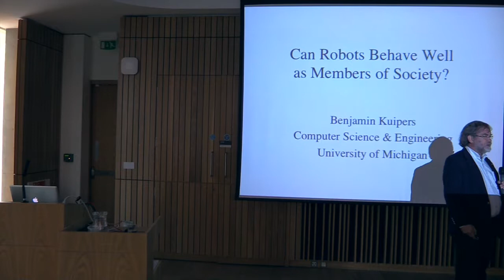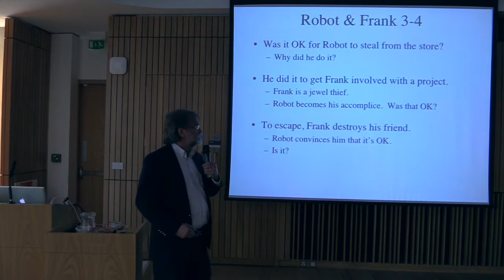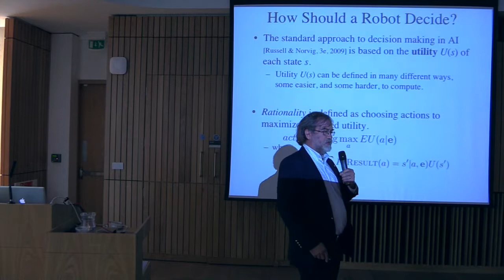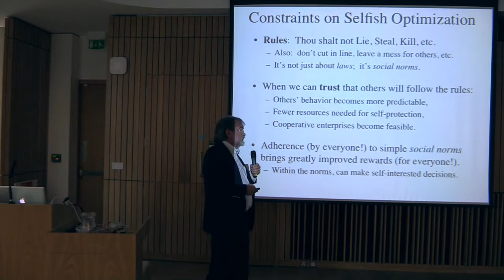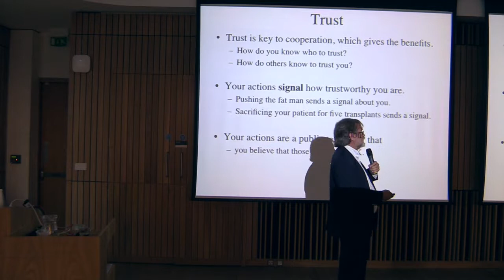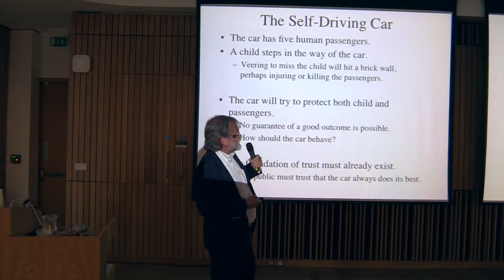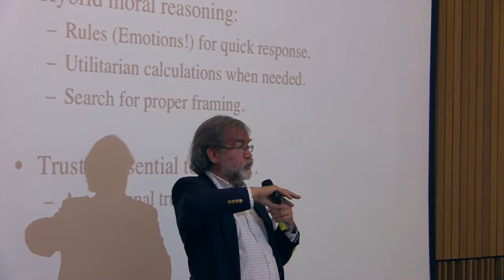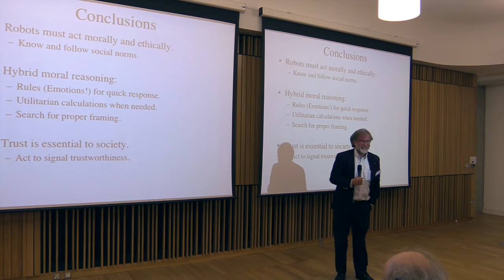Benjamin Kuipers - Public Lecture "Can Robots Behave Well as Members of Society?"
Benjamin Kuipers is Professor of Computer Science and Engineering at the University of Michigan. This video shows his evening lecture entitled "Can Robots Behave Well as Members of Society?" at the Second ESSENCE Summer School in Edinburg in August 2015.